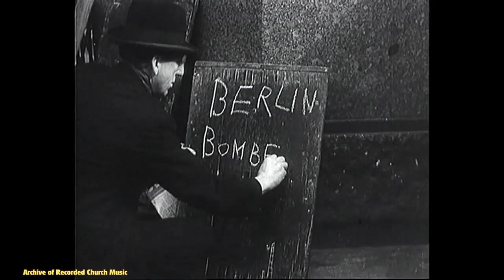VE Day Thanksgiving Service: St Paul’s Cathedral 1945 (John Dykes Bower)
On Sunday 13 May 1945 an official Thanksgiving Service for Victory in Europe was held in St Paul’s Cathedral in the presence of the Royal Family and Ministers of State and featuring the choir of St Paul’s Cathedral, directed by John Dykes Bower. It was broadcast live on BBC radio, and HMV made an edited set of three commemorative 78rpm gramophone records of the service, which were later released for commercial sale. What you hear on this upload are those discs, duly restored and accompanied by film footage and stills of wartime London and the VE Day celebrations that took place on 8 May.

1. Bidding Prayer
2. Hymn: All people that on earth do dwell (“Old Hundredth”)
3. Prayer of Thanksgiving
4. Anthem: Lead me, Lord (Samuel Sebastian Wesley)
5. Hymn: Now thank we all our God (“Nun danket alle Gott”)
6. Te Deum in C (Charles V Stanford)
7. The Blessing: the Archbishop of Canterbury
8. Fanfare
9. The National Anthem:

God save our gracious King,
Long live our noble King,
God save the King!

O Lord our God arise,
Scatter our enemies,
And make them fall.
Confound their politics,
Frustrate their knavish tricks,
On Thee our hopes we fix:
God save us all!

Thy choicest gifts in store
On him be pleased to pour,
Long may he reign!
May he defend our laws,
And ever give us cause
To sing with heart and voice: